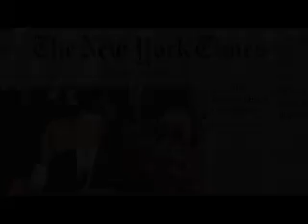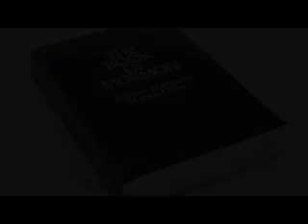The Onion Voter's Guide To Mitt Romney.